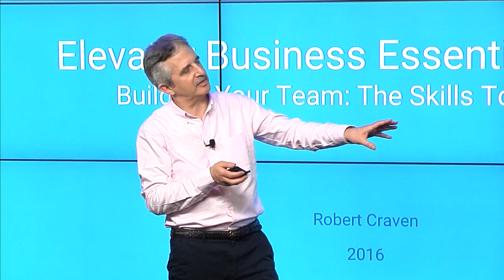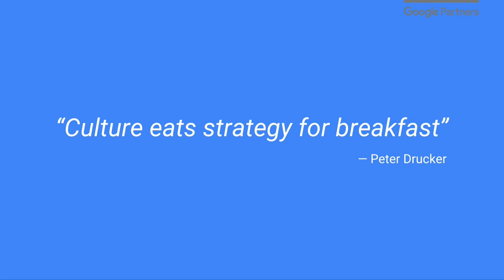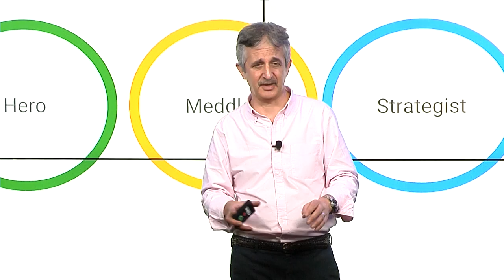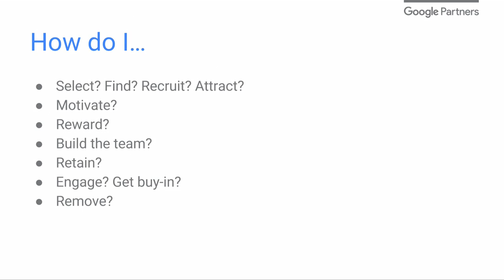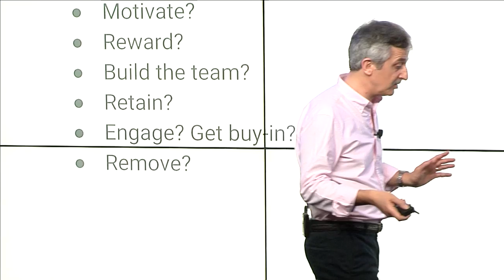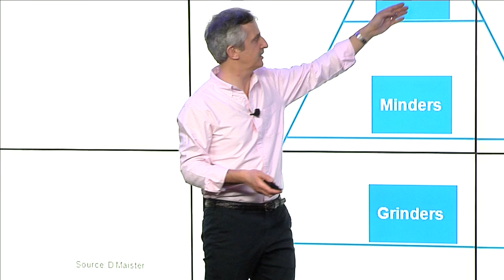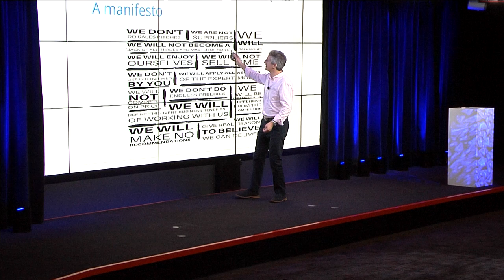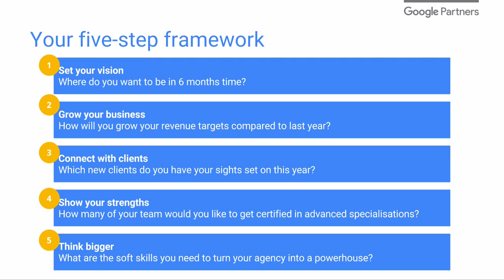Elevator Business Essentials #4 - Building your team: the skills to succeed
Google Hangout as part of the Google Partners London Elevator Program 2016 featuring Robert Craven, author of Grow Your Digital Agency